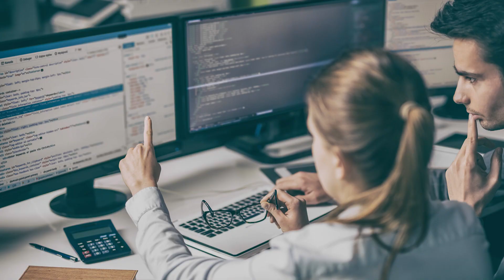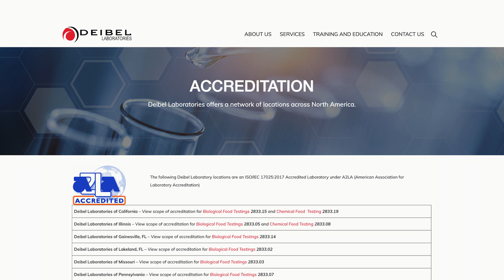Deibel Laboratories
Deibel Laboratories offers full Microbiology, Chemistry, Allergen and Nutritional Label testing services to meet your food, beverage and consumer product testing needs.